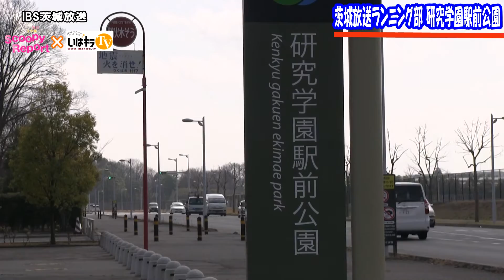スクーピーレポート「茨城放送ランニング部第7回 研究学園駅前公園」〈つくば市〉IBS（2016.3.22）